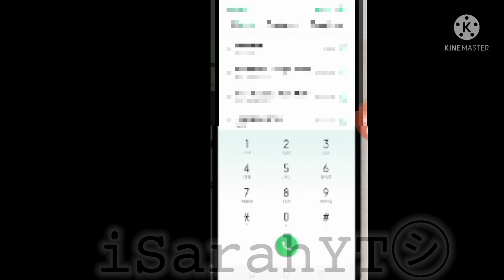I FOUND THE NUMBER TO SQUID GAME!!!! (I ACTUALLY CALLED THEM)